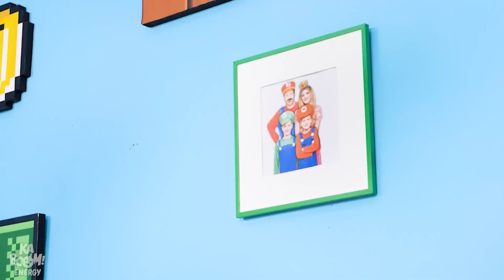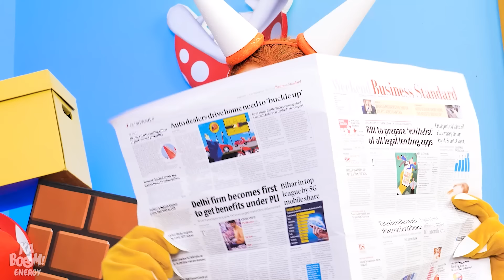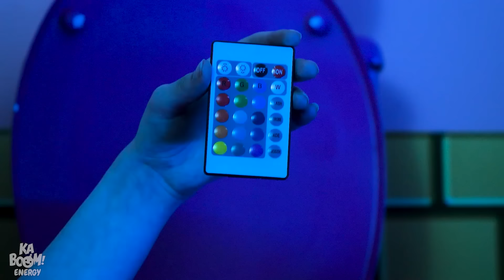¡SI TUVIERA PADRES DE MINECRAFT! || Consejos Para Padres Y Trucos Para La Vida De Los Videojuegos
¡Bienvenido al mundo de Minecraft para padres! Únete a nosotros mientras nos sumergimos en el reino pixelado, descubriendo formas creativas de vincularte con tus hijos a través del tan apreciado juego. ¡Exploremos, encontremos y creamos momentos inolvidables en familia! ¡Preparémosnos para un nivel completamente nuevo de diversión en los juegos y alegría para los padres!

Si disfrutaste este video, también te puede gustar: ¡DESAFÍO DE ARTE Por MERLINA VS Enid! Desafío Dibujando En La Espalda, ¡QUIÉN LO DIBUJA MEJOR!